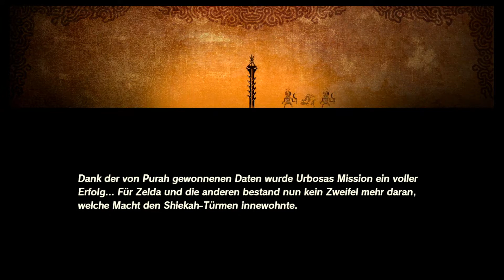Hyrule Warrios-⚔️Zeit der Verheerung⚔️- Jagt auf die Yiga-Bande (Vah Naboris schlägt zu) | Part 034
Hi Freunde, willkommen zurück bei Hyrule Warrios-⚔️Zeit der Verheerung⚔️! Jagt auf die Yiga-Bande (Vah Naboris schlägt zu) ...

Software
Wolfsavatar : Facerig

Meine Empfehlung:

Ihr braucht Freunde und Leute die euch auf YouTube helfen?

Pokémon und andere Trading Cards